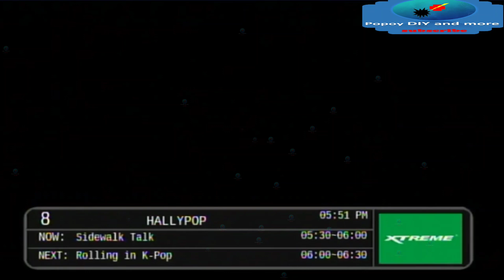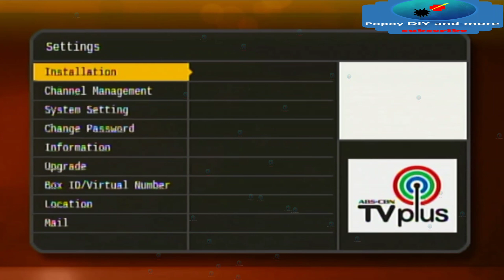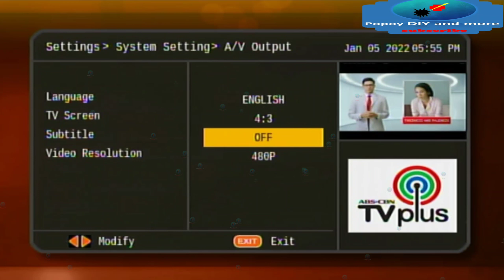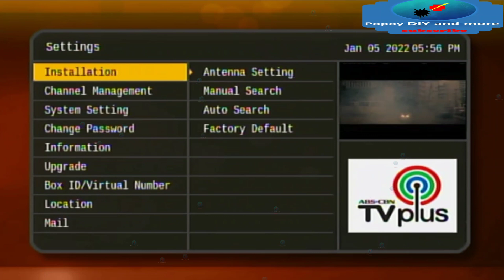Tv Plus Booting and System Settings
System Settings on Tv plus.

In your remote button,
Press menu to enter settings.
Use arrow keys left-right-up-down.
Press ok to select.
Press exit to cancel or back.